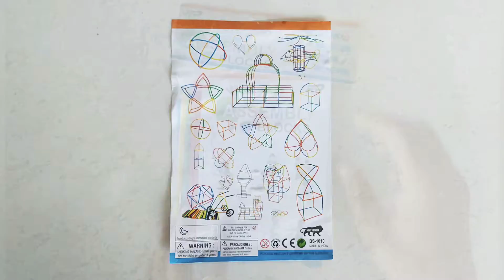ASSEMBLY BLOCKS | BABY BOY ACTIVITY'S | PIPES ASSEMBLY | TOY ACTIVITY | Straw blocks | part -1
PIYUSH SHERASIYA.

ASSEMBLY PIPE.
ASSEMBLY BLOCKS.
Assembly straw blocks.
Shapes and models.
Straw blocks.
How to make ball with assembly blocks.
Kids learning with creative toys.
Colorful toys.
Learning with fun.
Creativetoys.
Indian toys.
Building blocks.
How do i entertain my kids indoors.
Block games for kids.
Toy story.
assembly blocks creative and fun.
making different shapes with my new assembly blocks.